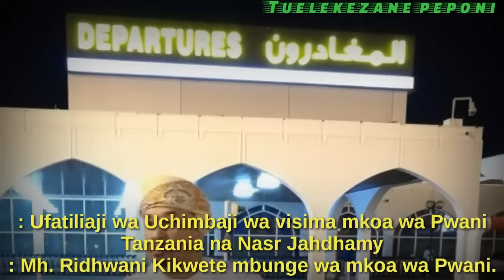Mh. Ridhwani Kikwete mbunge wa mkoa wa Pwani.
Pamoja na Nasr Aljahdhamy kwa niyaba ya wananchi ya Oman
Tuelekezane peponi